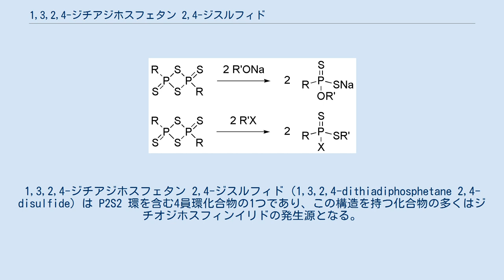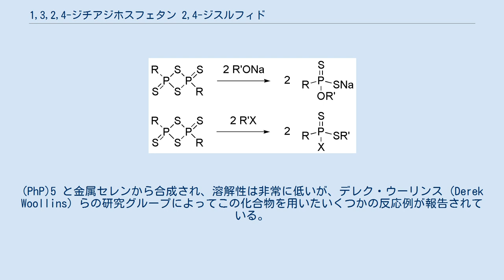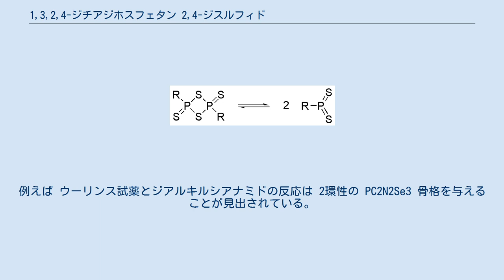1,3,2,4-ジチアジホスフェタン 2,4-ジスルフィド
1,3,2,4-ジチアジホスフェタン 2,4-ジスルフィド (1,3,2,4-dithiadiphosphetane 2,4-disulfide) は P2S2 環を含む4員環化合物の1つであり、この構造を持つ化合物の多くはジチオジホスフィンイリドの発生源となる。
最も良く知られている例はローソン試薬である。
多くの誘導体が合成されており、無機化学者たちは Fc2P2S4 （Fc はフェロセニル基を示す）を出発物質や研究対象として用いる。
フェロセニル基は赤色に着色しているためカラムクロマトグラフィーで精製しやすいこと、電気化学的性質の検討を行うことができるなどの利点から導入されている。
 1,3,2,4-ジチアジホスフェタン 2,4-ジスルフィドとジチオホスフィンイリドの平衡 合成法はいくつか存在するが、芳香族化合物と硫化リン (P4S10) の求電子置換反応を用いるのが最も一般的である。
他に、チオールと P4S10 を用いるデービー試薬の例が挙げられる。
デービー試薬はローソン試薬の p-メトキシフェニル基をチオール基で置き換えたもので、ローソン試薬よりも溶解性が高いが、悪臭を持つチオールを原料とするため使用が避けられる傾向がある。
特許および学術雑誌などの文献には溶解性を高めた 1,3,2,4-ジチアジホスフェタン 2,4-ジスルフィド化合物の例が見られ、それらはブトキシベンゼンや 2-tert-ブチルアニソールなど、アニソール以外の芳香族エーテルと P4S10 の反応によって合成されている。
 重要な誘導体としてナフタレン-1,8-ジイル-1,3,2,4-ジチアホスフェタン-2,4-ジスルフィドがある。
2つのジチオジホスフェタンイリドが強固なナフタレン骨格によって固定化されているため、特異な反応性を示す。
 1,3,2,4-ジチアジホスフェタン 2,4-ジスルフィドと求核剤・求電子剤との反応 ジチオホスフィンイリドは通常リン原子にアルコキシド、フェノラート、アルコール、フェノールなどの求核剤による攻撃を受け、リン−酸素結合を含む化合物を与える。
この反応は金属への配位子や殺虫剤などの合成に使われる。
 1,3,2,4-ジチアジホスフェタン 2,4-ジスルフィドと求電子剤の反応はあまり一般的でないが、ハロゲン化アルキルとの反応により、硫黄−炭素結合とリン−ハロゲン結合を持つ化合物が得られる。
それらのうちいくつかは昆虫に対してアセチルコリンエステラーゼ阻害剤として作用するが、より高い効果を得るためにはハロゲンをより加水分解されにくい脱離基と置換する必要がある。
例えば p-ニトロフェノラートと反応させ、パラチオンに類似した化合物が作られている。
 ドイツの特許に、1,3,2,4-ジチアジホスフェタン 2,4-ジスルフィドとジアルキルシアナミドの反応による P−N=C−N=C−S− 6員環を含む構造の植物保護剤の製造がある。
Fc2P2S4 およびローソン試薬とジメチルシアナミドの反応は、実際には上記の化合物のみでなく、いくつかの含リン化合物の混合物を与えることが示されている。
反応混合物中のジメチルシアナミドの濃度により、他種の6員環化合物 (P−N=C−S−C=N−) または非環式化合物 (FcP(S)(NR2)(NCS)) のいずれかが主生成物として得られる。
加えて、痕跡量の副生物も生成する。
6員環化合物 (P−N=C−S−C=N−) が植物保護剤として働く可能性は低く、むしろ FcP(S)(NR2)(NCS) が昆虫に対する神経毒として作用していると考えられている。
これらの化合物のようにリン上に硫黄原子を持つ化合物は、サリン、VXガス、ピロホスホン酸テトラエチルなどのようにリン上に酸素を持つものと比べ毒性がかなり低いことに注意する必要がある。
昆虫に対して有効なのは以下の理由による。
P=S 化合物は哺乳類、昆虫類のどちらについてもアセチルコリンエステラーゼ阻害剤としての活性が低いが、哺乳類の代謝過程はリン原子から脂溶性の側鎖を取り除く傾向を持つのに対し、昆虫類では酸化を行って硫黄を酸素に置き換え、アセチルコリンエステラーゼ阻害剤活性の高い化合物に変換する。
 ジチオホスフィンイリドは高い歪みを持つアルケンと反応する。
例えばノルボルナジエンは Fc2P2S4 と反応して PSC2 環を持つ化合物を与える。
炭素、窒素、酸素など周期表...